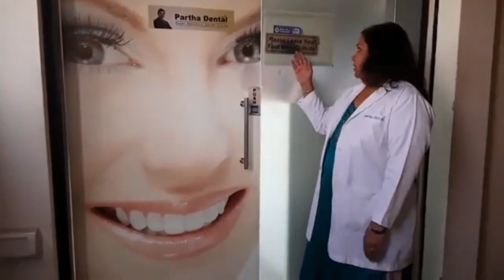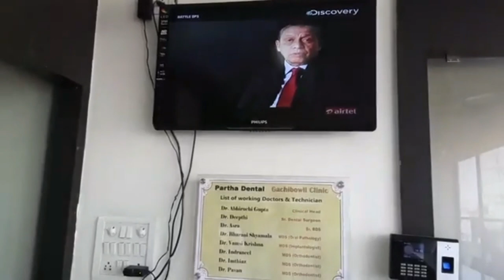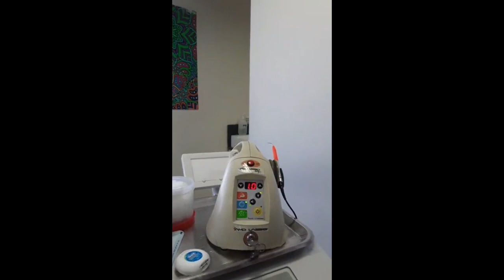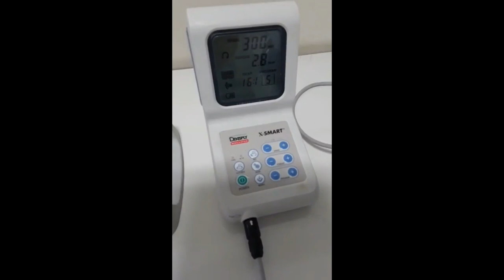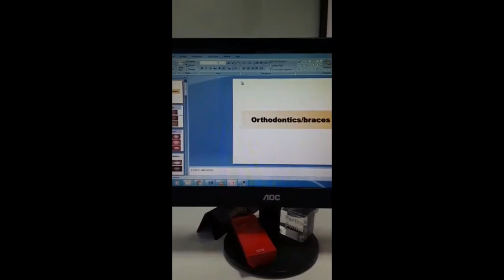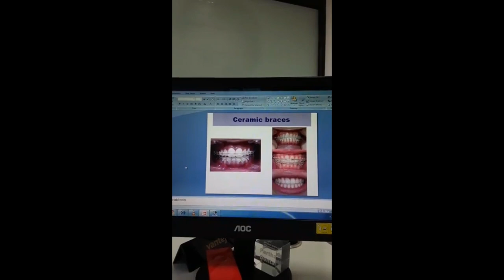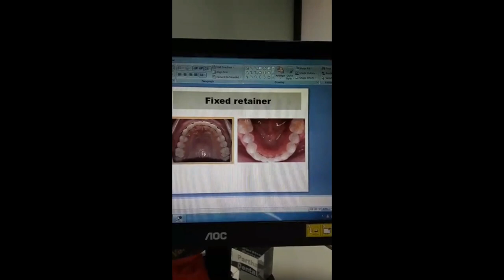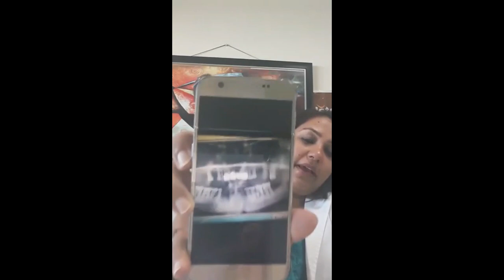Cosmetic Dentistry: Objectives & Treatments at Partha Dental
Restorative dentistry is the way toward enhancing the presence of a man's teeth, gums and grin. Despite the fact that the does not perceive corrective dentistry as a formal claim to fame most restorative dental practitioners are held in high respect in light of their broad instruction, preparing, and involvement in enhancing the feel of a man's oral appearance. Corrective dentistry systems vary from general dentistry or helpful dentistry techniques in that they are chosen instead of required. Corrective dentistry has the additional measurement of workmanship and also joining the oral medical advantages of general and therapeutic dentistry to give patients the grin they have longed for.